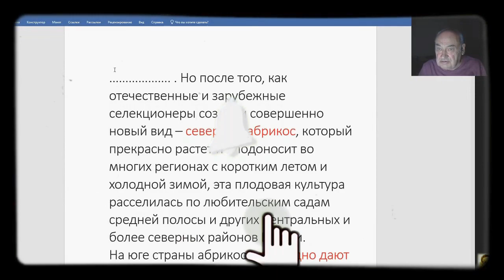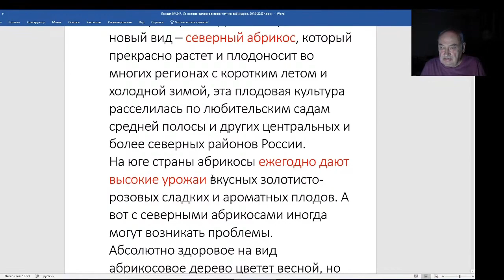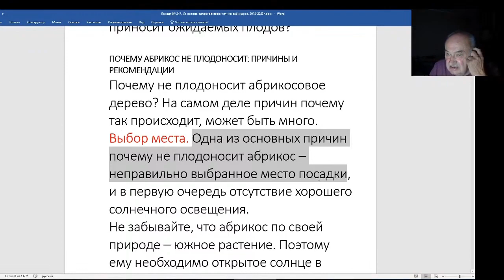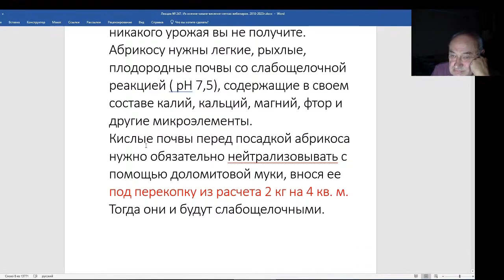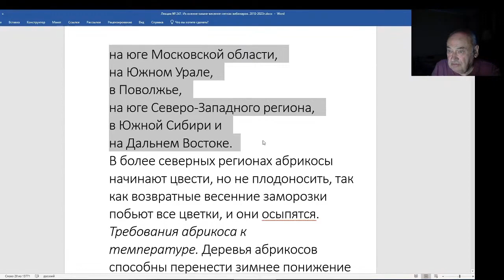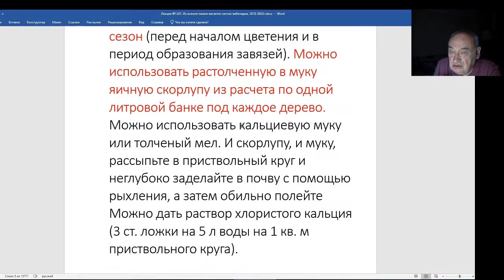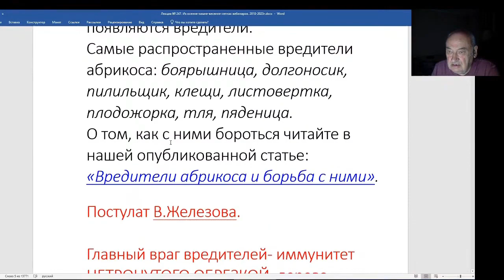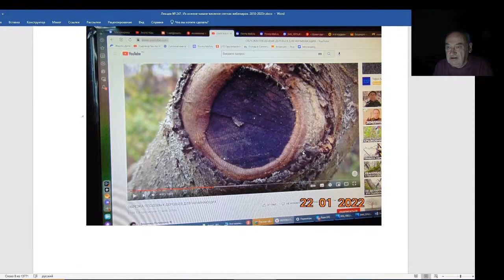Железов Валерий. Вебинар 247. ч. 4. Границы здравого смысла.